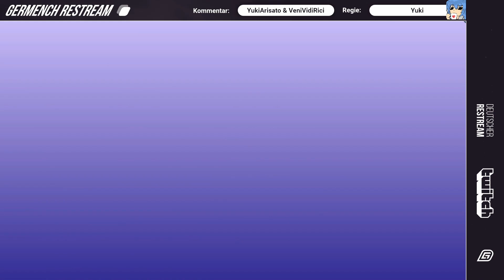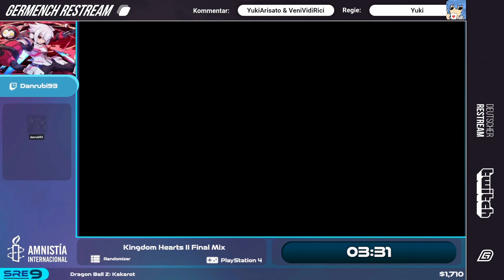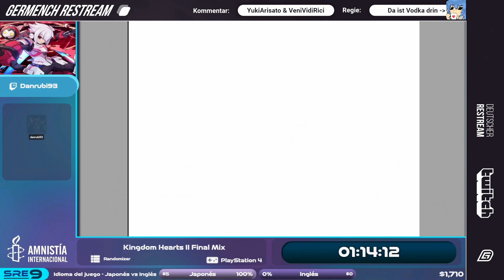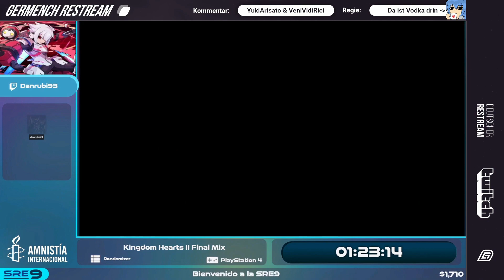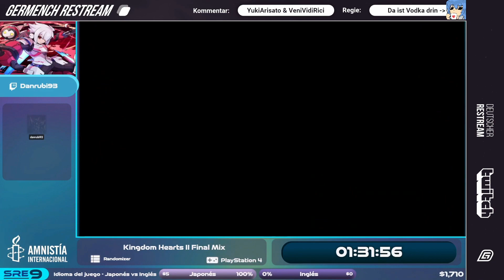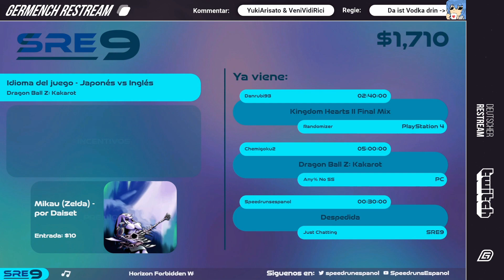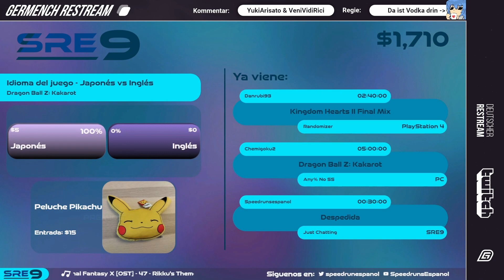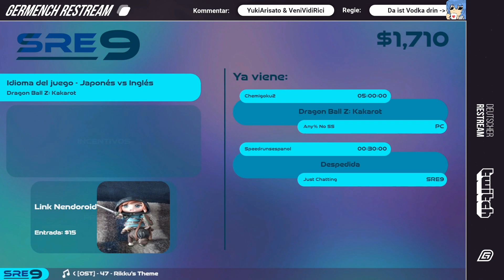[GER] SRE 9: Kingdom Hearts II Final Mix Randomizer von danrubi93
SRE 9: Kingdom Hearts II Final Mix Randomizer von danrubi93

Germench war offizieller Restream von SRE9